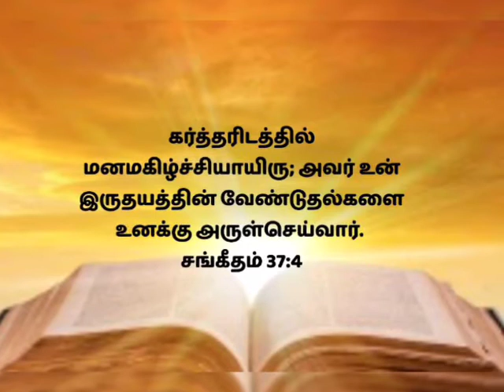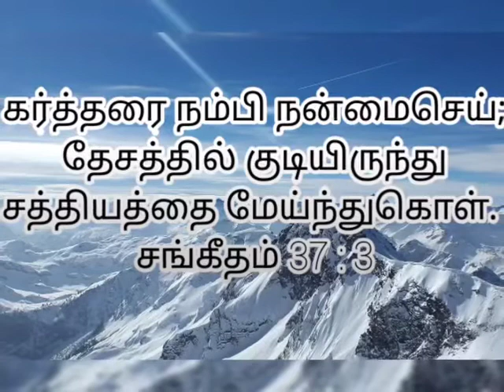கர்த்தர் உன் இருதயத்தின் ❤️ வேண்டுதல்களை உனக்கு அருள்செய்வார்✨️வாக்குத்தத்தமும் கட்டளையும் -03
வாக்குத்தத்தமும் கட்டளையும் - 03
# Today's_God's_commandment_to_Obey

கர்த்தரிடத்தில் மனமகிழ்ச்சியாயிரு அவர் உன் இருதயத்தின் வேண்டுதல்களை உனக்கு அருள்செய்வார்  சங்கீதம் 37:4

Delight yourself also in the Lord , And He shall give you the desires of your heart.

Stay Blessed